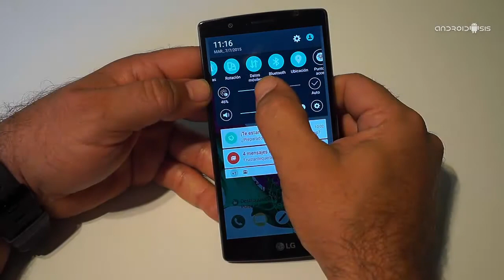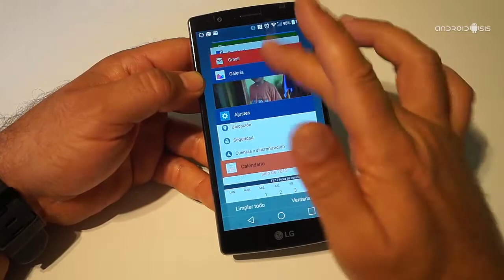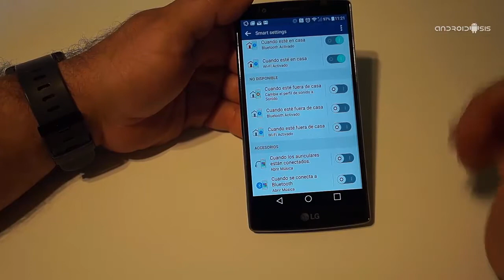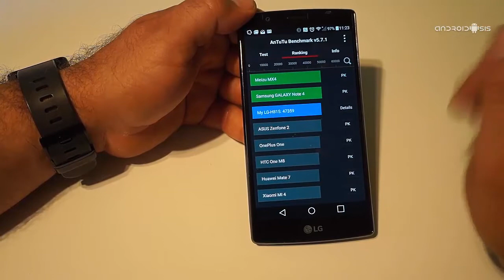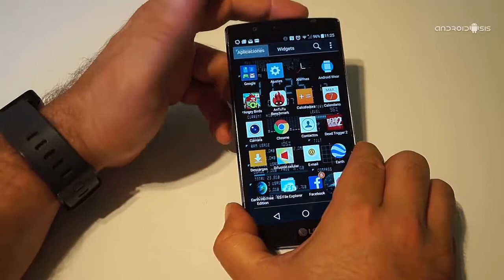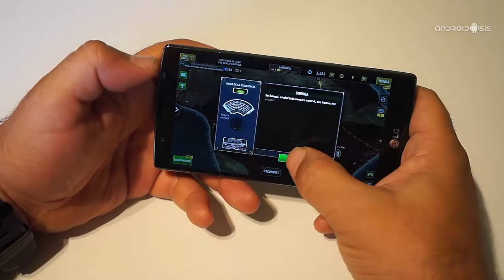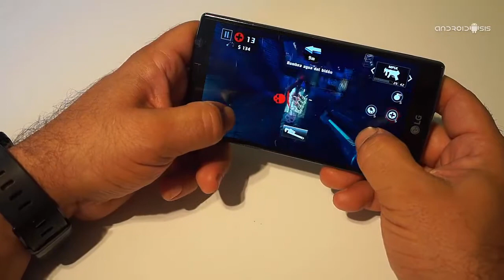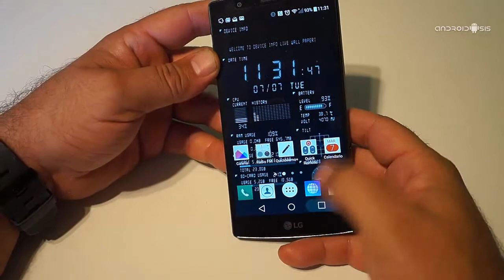Probamos a fondo el LG G4, el terminal con mejor diseño del mercado actual